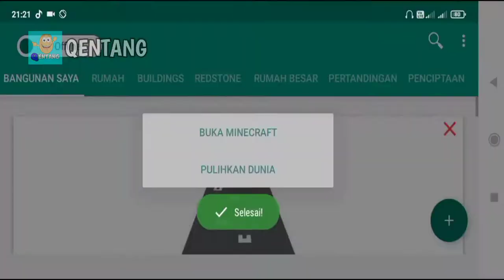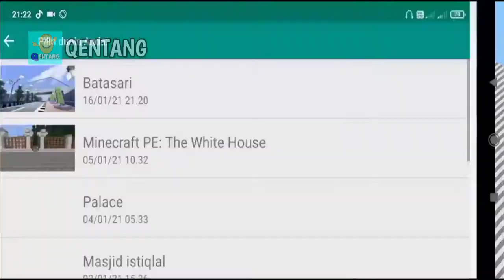BIKIN GARIS START DAN STARTING GRID DI SIRKUIT MINECRAFT || Minecraft Timelapse #26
👉Link map akan dibagikan setiap berada di kelipatan ke-10👈

HANDPHONE

Redmi 9C
RAM : 3GB

Record by: AZ Screen Recorder

“JANGAN PERNAH MENYERAH SEBELUM MENDAPATKAN APA YANG KITA INGINKAN.”